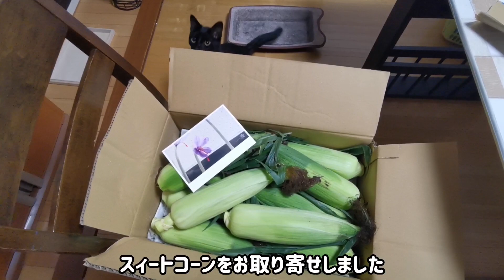ツンツン猫みみちゃんのシャー日記7/4 スィートコーンをお取り寄せしたら猫たちが喜んだ！？